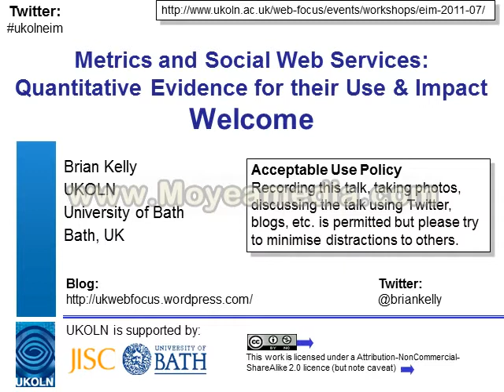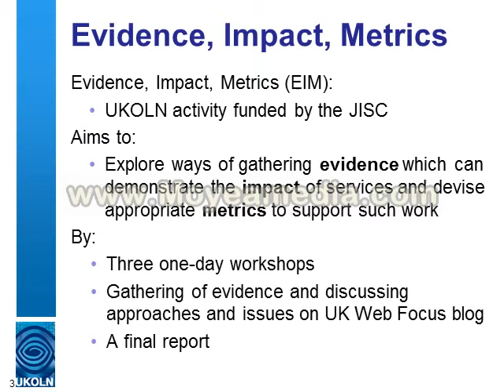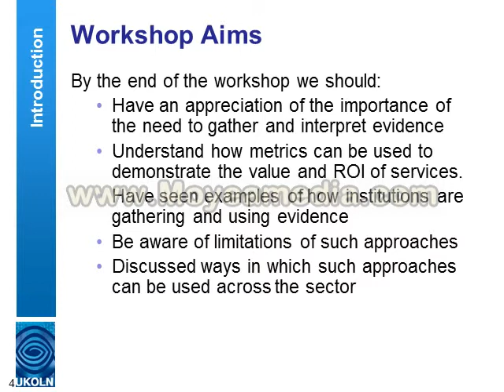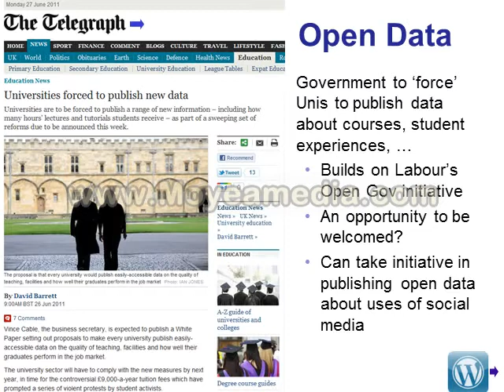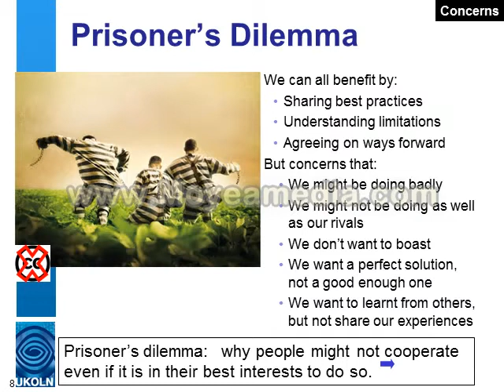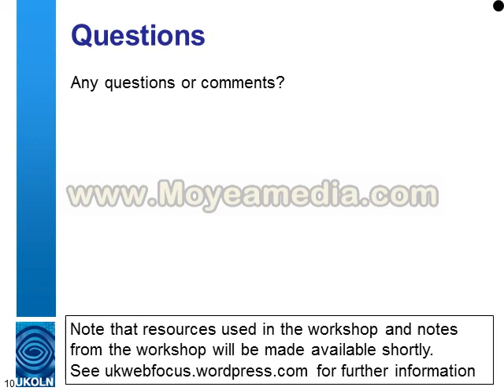welcome-rehearsal.avi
Rehearsal of the Welcome slides used by Brian Kelly, UKOLN for a workshop on "Metrics and Social Web Services: Quantitative Evidence for their Use & Impact" to be held at the Open University on 11 July 2011.